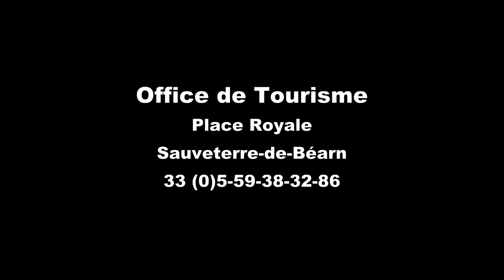Sauveterre-de-Bearn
Avec son patrimoine médiéval exceptionnel, la douceur de ses paysages au pied des Pyrénées, Sauveterre-de-Béarn constitue une halte incontournable entre Pau (30mn) et Biarritz (50 mn)